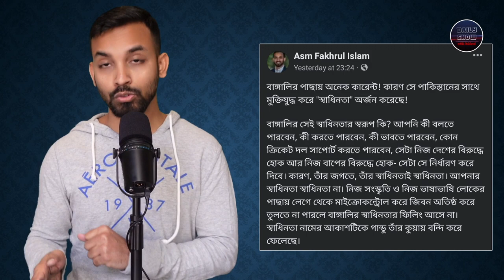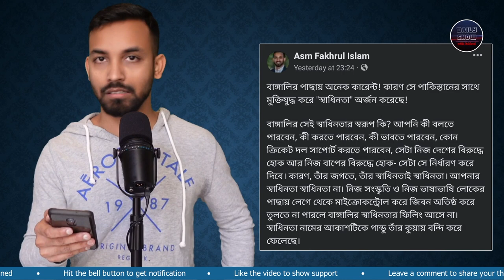Ep 438 | পাকিস্তান সমর্থকদের বিরুদ্ধে আইনী ব্যবস্থার ঘোষণা দিলেন মন্ত্রী আ ক ম মোজাম্মেল হক!